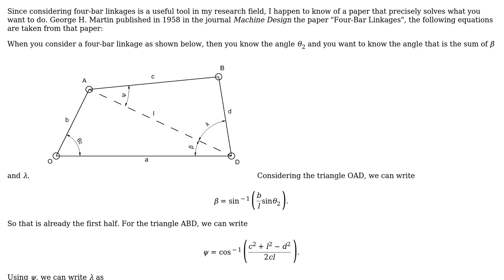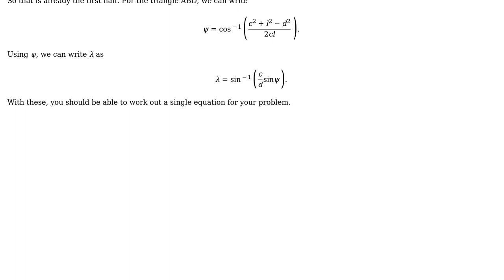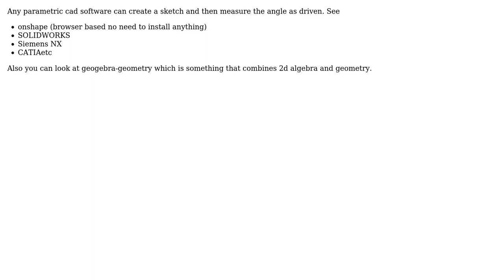Engineering: Is there a simple trigonometric relationship between these two angles? (3 Solutions!!)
Engineering: Is there a simple trigonometric relationship between these two angles?

With thanks & praise to God, and with thanks to the many people who have made this project possible! | Content (except music & images) licensed under CC BY-SA | Music | Images & others | With thanks to user r0gi user OpticalResonator user NMech and the Stack Exchange Network Trademarks are property of their respective owners. You are responsible for your own actions.